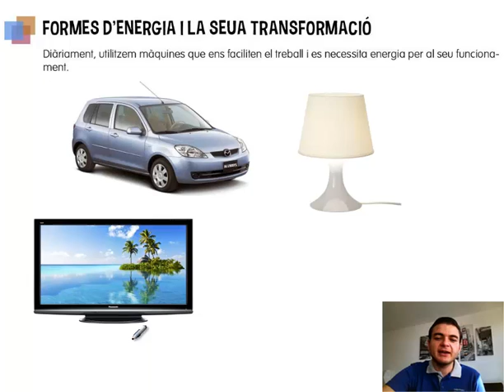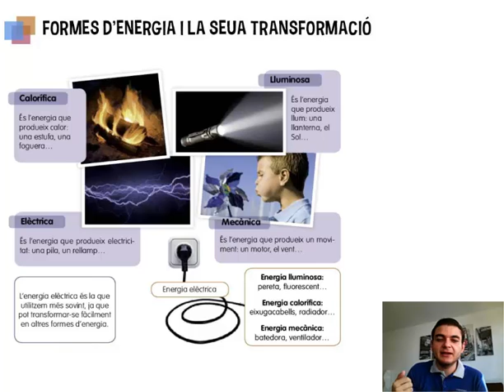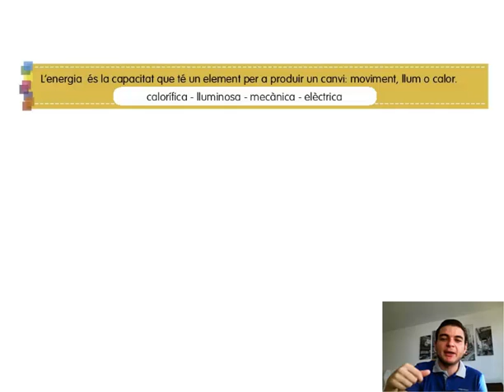Ciències de la Naturalesa. 3r Primària. Tema 7. Formes d'energia i la seua transformació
Les diferents màquines necesiten diferents tipus d'energia per funcionar, i com es transformen.

En aquest video descobrirem algunes de les formes d'energia que podem trobar.